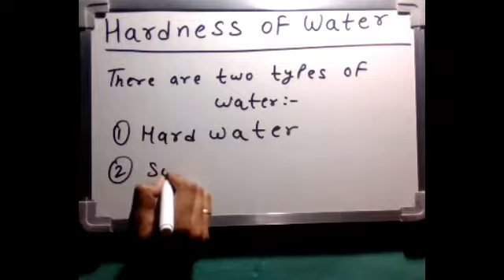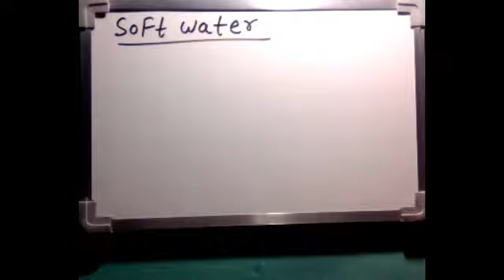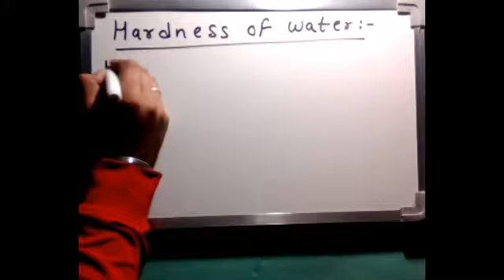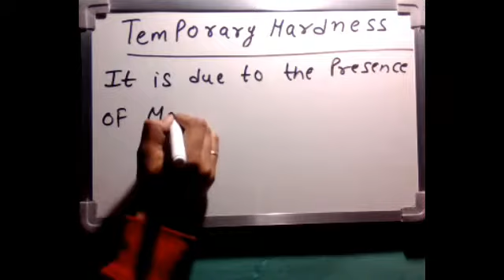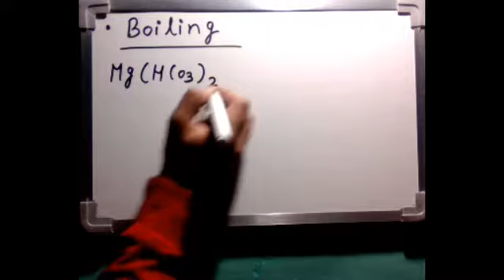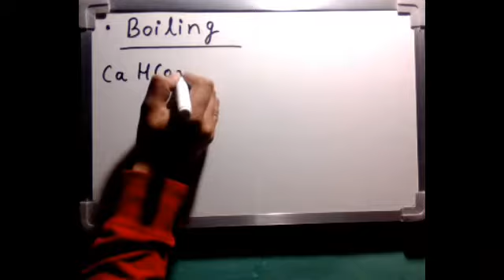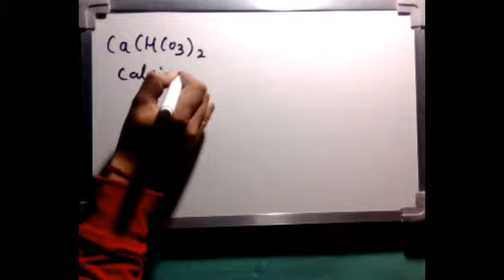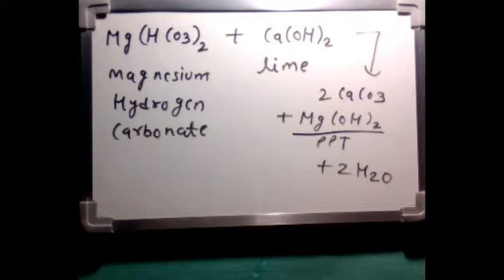Hard and Soft Water | Hardness of Water | Temporary Hardness | Class 11 Chemistry in ( Hindi )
Chapter 9 = HYDROGEN
Very Very Important Topic of this Chapter.